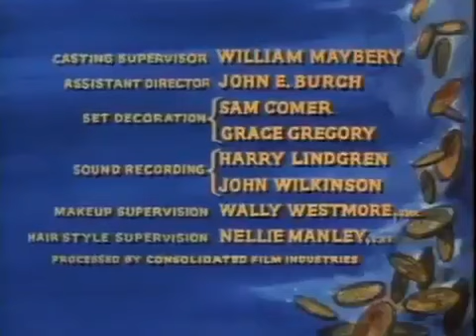Bonanza S02E07: 'Day of Reckoning' - Justice in the West 🤠💥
Delve into the gripping drama of Bonanza's Season 2, Episode 7: 'Day of Reckoning'! The Cartwrights' strength and integrity are tested when they get embroiled in a situation of deep moral conflict. As the tension mounts, can justice shine in the face of adversity? This suspense-filled episode explores themes of revenge, redemption, and resilience. Join us in this journey to the Old West, where every day is a battle for truth. BonanzaS02E07 DayOfReckoning WesternDrama ClassicTV 🏇🌵🔫🕵️‍♂️